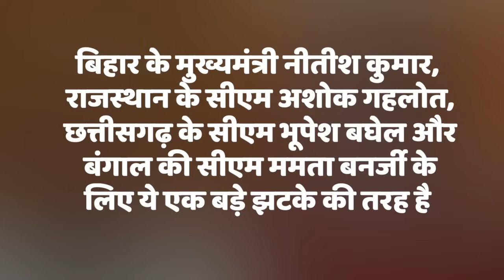योगी के पास पहुंचा बंगाल का युवक, कहा बचा लो बाबा, योगी ने कहा मैं तो यूपी का सीएम हूं, फिर जो हुआ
योगी के पास पहुंचा बंगाल का युवक, कहा बचा लो बाबा, योगी ने कहा मैं तो यूपी का सीएम हूं, फिर लड़के ने जो कहा उसे सुन योगी भी सन्न रह हो गए!